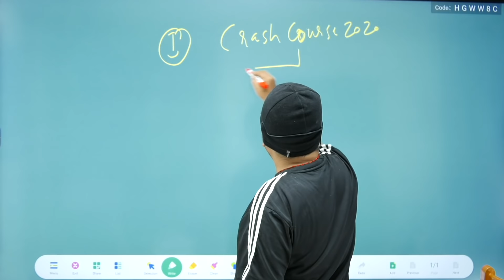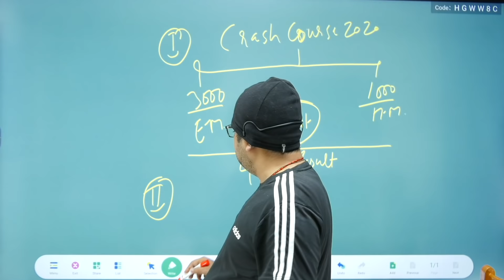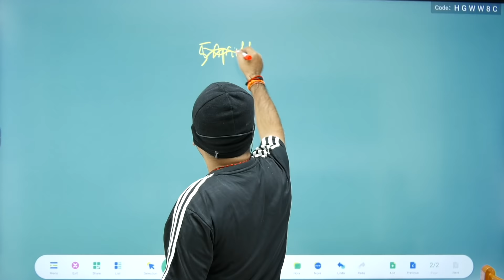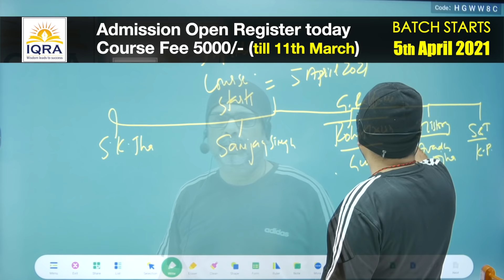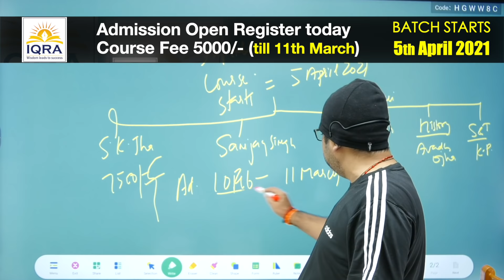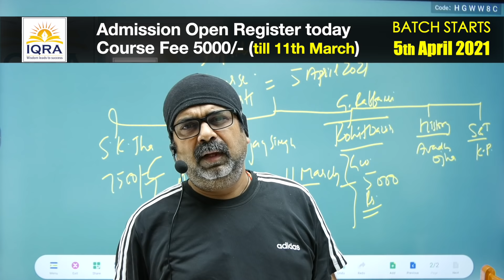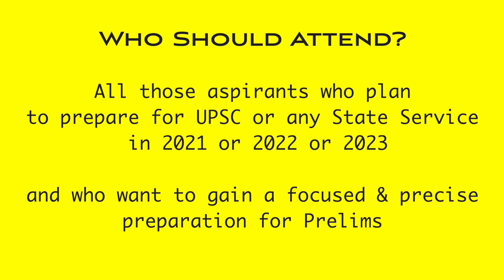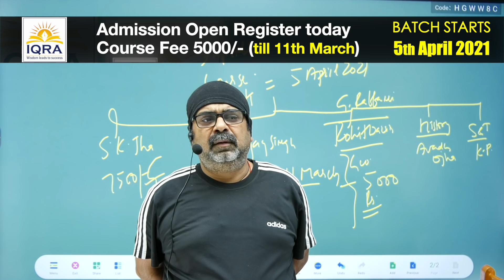UPSC Crash Course 2021 (New Batch, Starting July 2021)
IQRA IAS, the best IAS Coaching Institute offering UPSC Crash Course for PRE 2021.

👉🏻EXCLUSIVE REVISION BATCH STARTING JULY 2021 👈🏻

NCERT for UPSC

🏆 Biggest Gifts of this Programme 🏆

✅ Strategically Designed Course for PRE, helps you clear PRE.

✅ Learn from Tope and Best faculties from Delhi & All Over India

✅ Complete Coverage of Syllabus

✅ Discounted fee from 7500 to 5000 (LIMITED TIME)

Register today, to get an early bird discount on fees, at just 5000 INR only